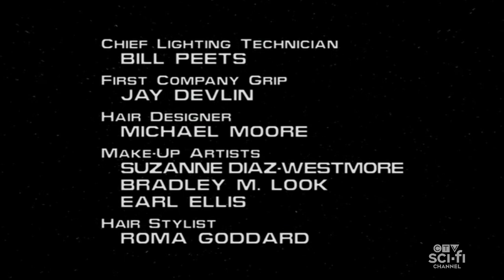Star Trek Enterprise (Paramount Series) CTV Sci-fi Channel Credits